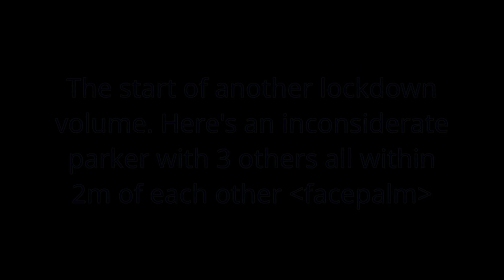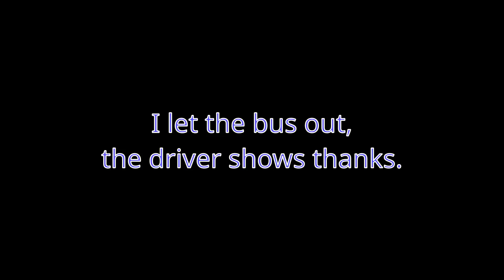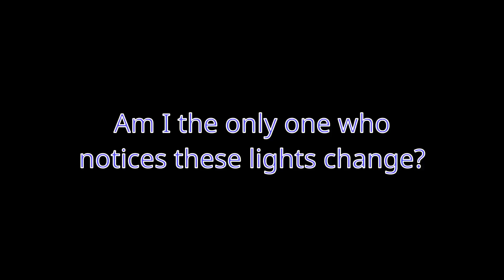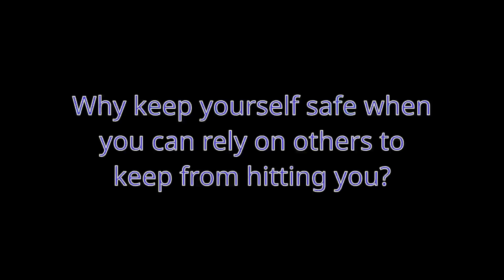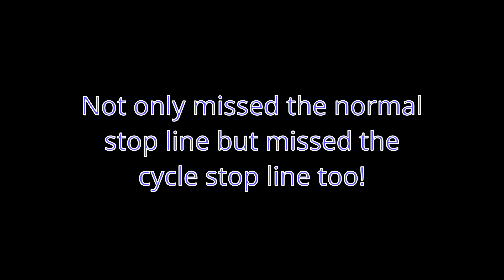Cycle "Adventures" Volume 130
This one took a bit longer to collate due to lockdown and less work. Still enough idiots on the road to keep these videos coming, though at a reduced rate.